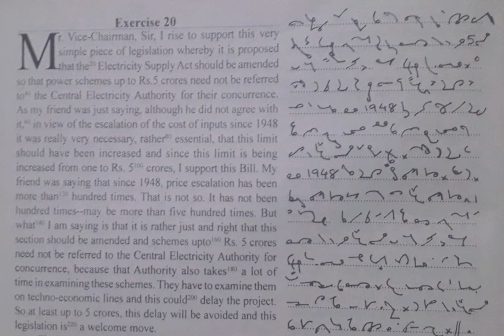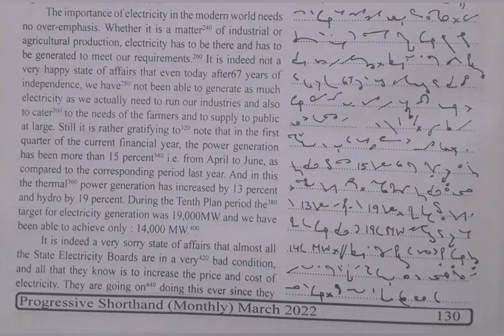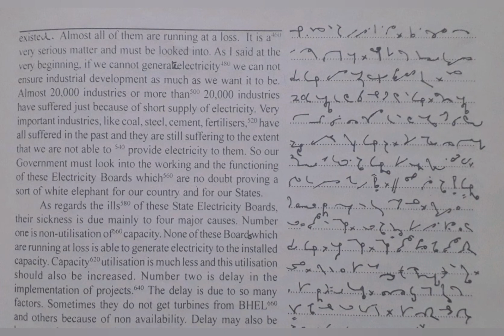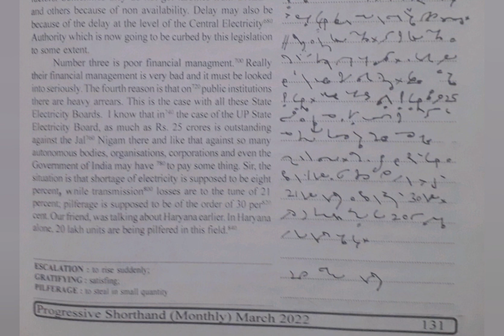80 WPM | Exercise No.20 | English Shorthand | Progressive Magazine (March 2022)